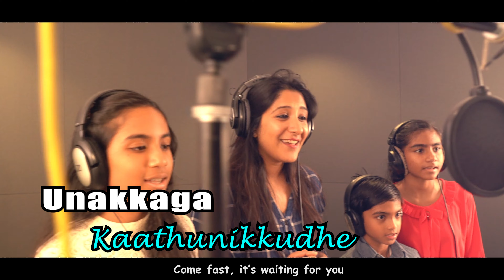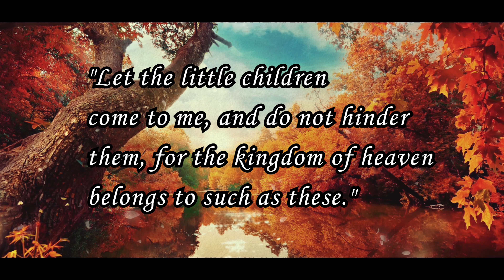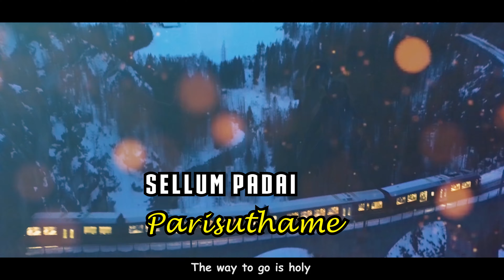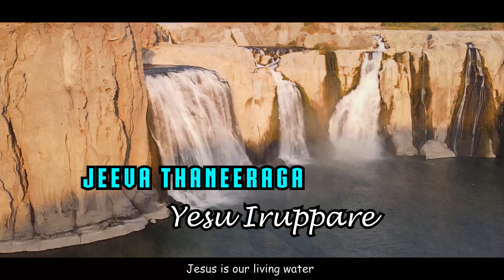Tamil Christian Children Song I Shweta Mohan I I Esther Baby I Rail Vandi ரயில் வண்டி I 4K I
A Christian Children song by Shweta Mohan,
Rail Vandi Rail Vandi |  ரயில் வண்டி ரயில் வண்டி | Singer: Shweta Mohan I Music: Bishop S.M Jayakumar I Lyrics & Tune: Sis Esther Baby I Backing Vocals: Rachel Prabhu  I Mixed & Mastered @ : Studio H I Video: Studio One8 I Cover Design: Angel Prabhu

Special Thanks: Mrs Suma Harris Jayaraj, Grace Prabhu & Bro Micheal S

ரயில் வண்டி ரயில் வண்டி
இரயில் வண்டி -அதன்
இன்ஜின் இயேசு ராஜனே
புறப்பட போகுது புறப்பட போகுது
வேகமாக ஓடி வாருங்கள்.

இந்த ரயில் எங்கும் நிற்காதே
வழியில் எங்கும் ஸ்டாப் இல்லையே
நேராக பரலோகம் செல்லுதே
உனக்காக காத்து நிற்குதே. — இரயில்

இந்த இரயிலில் ஏசி உள்ளது
வழி எல்லாம் சுகமானதே
செல்லும் பாதை பரிசுத்தமே
தடை ஏதும் இல்லை ஓடிவா. —இரயில்

இந்த இரயிலில் சிலுவை கொடி பறக்குது
போராட்டம் உண்ணாவிரதம் இல்லையே
ஜீவா தண்ணீராக இயேசு இருப்பாரே
உன் பயணம் ஜெயமாக இருக்குமே -இரயில்

Rail Vandi Rail Vandi Rail Vandi
Athan Engine Yesu Rajane

Purapada Pogudhu Purapada Pogudhu
Vegamaga Odivaarungal Neengal
Vegamaga Odivaarungal

Indha Rail Engum Nikkaadhe
Vazhiyil Engum Stop Illaye (2)

Neraga Paralogum Selludhe
Unakkaga Kaathunikkudhe (2)

Vegamaga Odivaarungal.

Indha Railil AC Ulladhu
Vazhi Ellam Sugamanadhe(2)
Sellum Padai Parisuthame
Thadai Yedhum Illai Odivaa (2)

Vegamaga Odivaarungal.

Indha Railil Siluvai Kodi Parakudhu
Porattum Unnaviradham Illaiye(2)
Jeeva Thaneeraga Yesu Irukkare
Un payanam Jayamai Irukkume(2)

Vegamaga Odivaarungal.

Shweta Mohan I Bishop S.M Jayakumar I 4K I Tamil Christian Song I Esther Baby

Official Lyrical Video for  Rail Vandi Rail Vandi  |  ரயில் வண்டி ரயில் வண்டி  |